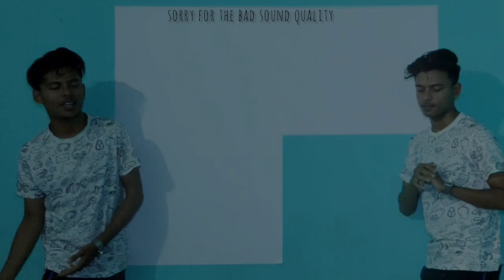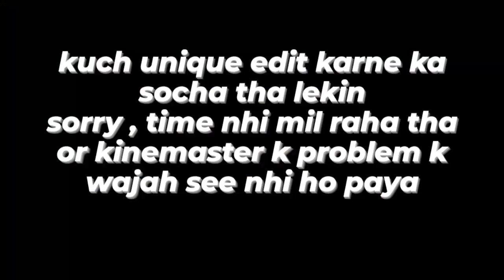BIRTHDAY CELEBRATION 🥳 || PATHSALA 💕 || wahid zxr 🐥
𝙈𝙊𝙍𝙀 𝙑𝙄𝘿𝙀𝙊𝙎 & 𝙄𝙉𝙁𝙊𝙍𝙈𝘼𝙏𝙄𝙊𝙉 𝘼𝘽𝙊𝙐𝙏 𝙋𝘼𝙏𝙃𝙎𝘼𝙇𝘼